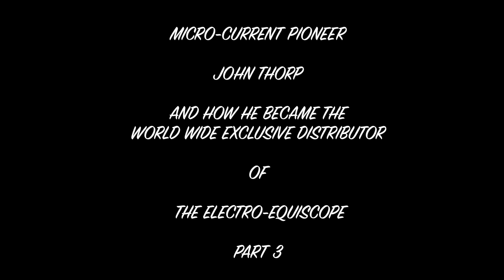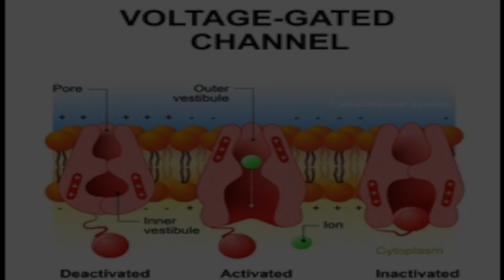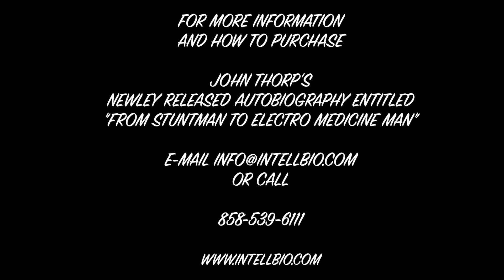Micro Current pioneer, John Thorp explains the technology behind the Electro Equiscope.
Micro-Current pioneer, John Thorp explains the technology behind the Electro-Equiscope. Who developed it and how he obtained the world wide exclusive rights to distribute it.  Part 3